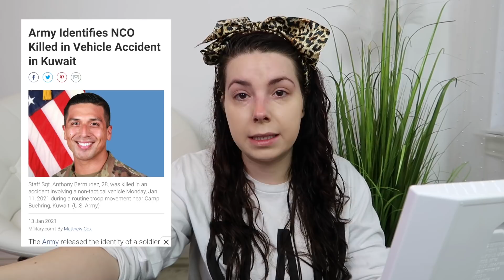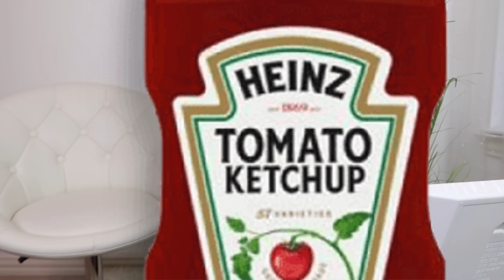Opening Up... | Life Of A Flight Attendant - Vlog 2021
Hi travel bugs! In this video I will be updating you on somethings that have been going on in my life. From loss to lipsticks, to our dogs, and flight attendant stuff, we will be talking about it all!

PRODUCTS USED/MENTIONED:
Travel Mirror (Similar)
Travel Makeup Case
Foundation 1
Foundation 2
Beauty Sponges (similar pack)
Cream Contour
Avene Thermal Spring Water Spray
Setting Spray

8901 Tehama Ridge Pkwy, Ste 127, PMB 248.